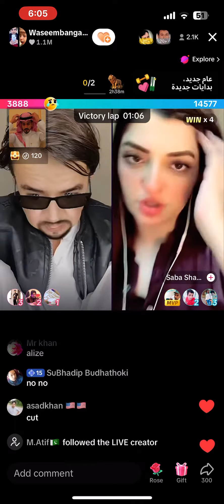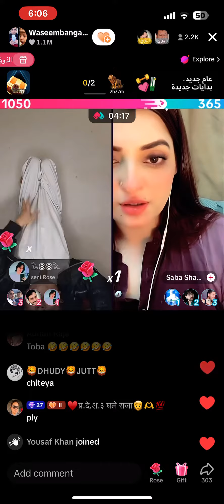14 January 2024